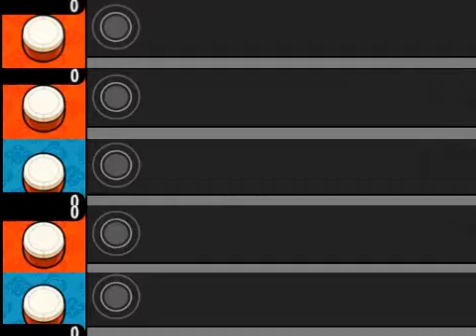【太鼓さん次郎】Gee 全譜面全難易度同時再生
半分くらい表とあんまり変わらない裏譜面追加。